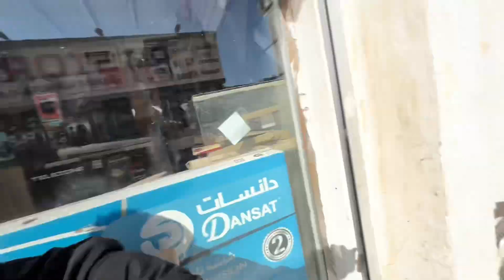Friendly People of Saudi Arabia 🇸🇦 | Daily vlog 6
Hit likes.

Lot of ❤️